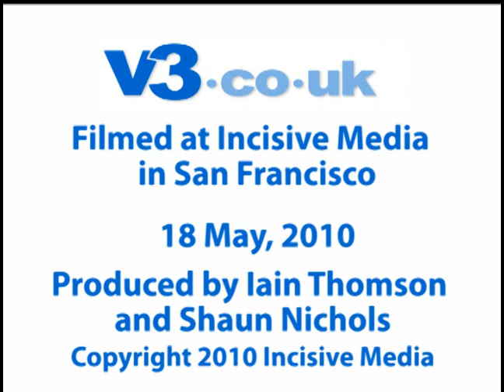Views from the Valley, 18 May 2010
Iain and Shaun discuss the latest news from V3.co.uk offices in San Francisco. This week's topics include Google's run-in with German authorities, a report on access management system uptake in Europe and the end of the Nexus One online store.